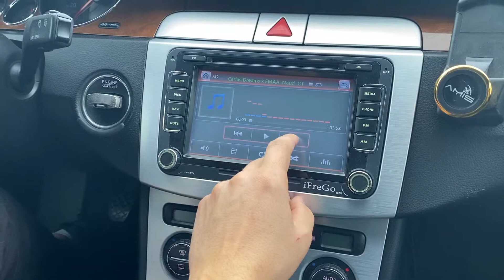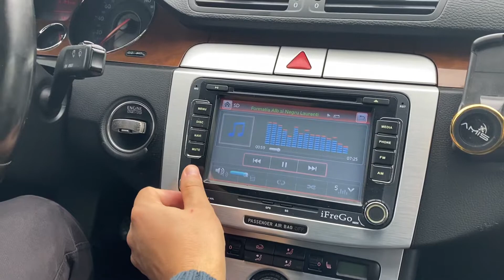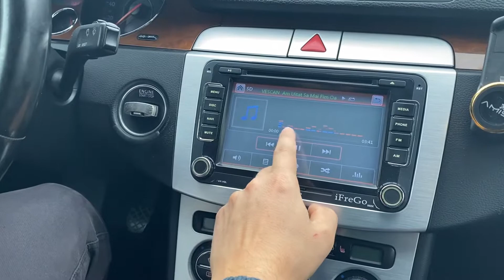Vw passat b6 sound system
stock sound system